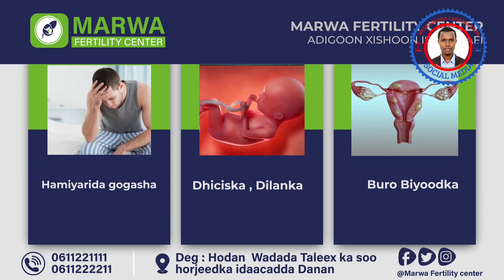Nabad iyo Nolol Oo Villa Somalia Shacbiyadii Social media kala wareegtay.